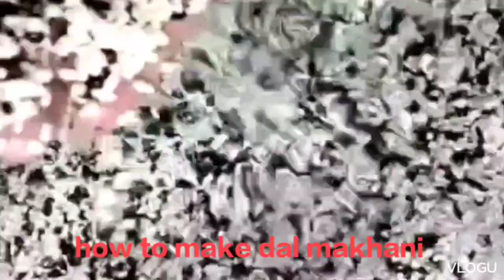Dal makhani | dal makhani kaise banaye | दाल मखनी कैसे बनाएं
dal makhani
Ingredients

Main Ingredients

▢¾ cup whole urad dal , 140 grams (whole black gram)

▢¼ cup rajma , 40 grams (kidney beans)

▢3 cups water for pressure cooking , 750 ml water

▢½ cup finely chopped onions , 50 grams onion or 1 medium sized onion

▢1 teaspoon chopped green chilies or serrano peppers or 1 to 2 green chillies

▢2 teaspoons Ginger Garlic Paste or 6 to 7 small to medium-sized garlic + 1 inch ginger – crushed to a paste in mortar-pestle

2 large tomatoes , 200 grams tomatoes – pureed or 1 cup tomato puree
▢2 to 3 green cardamoms
▢1 small to medium tej patta (Indian bay leaf)
▢½ teaspoon red chili powder or cayenne pepper or smoked paprika
▢2 to 3 pinches grated nutmeg or ground nutmeg powder
▢1 cup water or add as required
▢¼ to ⅓ cup low fat cream or half and half or 2 tablespoons heavy cream or
▢¼ teaspoon crushed kasuri methi (dry fenugreek leaves) – optional
▢3 tablespoon Butter – salted or unsalted

For Garnish

▢1 to 2 tablespoons chopped coriander leaves (cilantro)

▢½ tablespoon low fat cream or half and half for garnish – optional

▢1 inch ginger julienne – optional